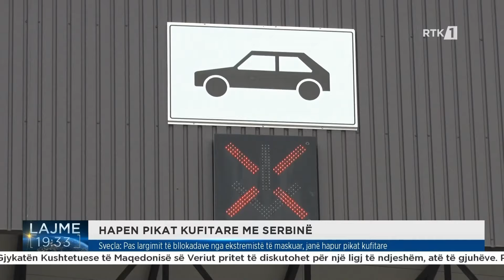Osmani: Prapa bllokadave në pikat kufitare me Kosovën, qëndron shteti serb